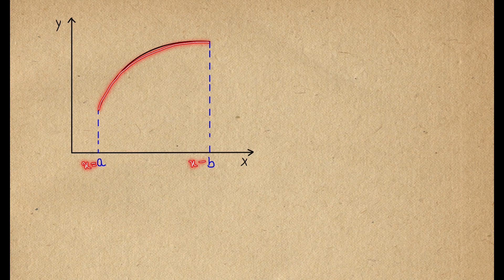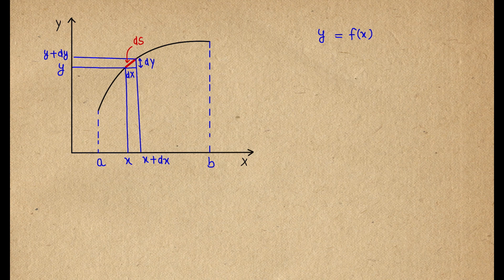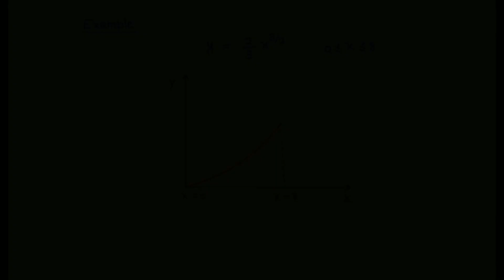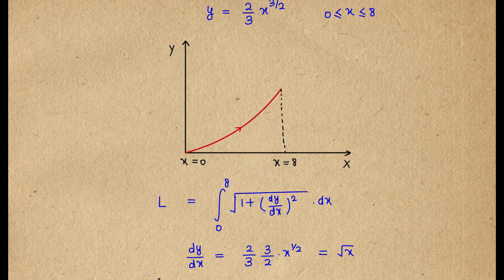Mathematical Tools | Lecture 11 | Length of a general curve and distance calculation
A particle is moving along a general curve given by equation y=f(x). We have to calculate the distance travelled by it.